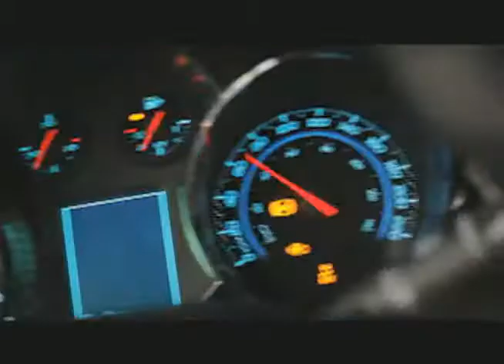0601 Money Money Money - 股金中外 1/2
0601 Money Money Money - 股金中外 1/2